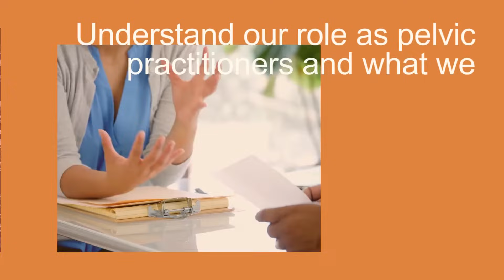Eating Disorders and Pelvic Health Rehabilitation - An Interview with Carole High Gross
Join Carole High Gross on October 28th to begin the journey to learn more about signs, symptoms, and the journey that individuals with eating disorders endure. Explore the ways pelvic health professionals can assist them on this journey in Eating Disorders and Pelvic Health Rehabilitation.
As pelvic health practitioners:
• We are NOT going to treat eating disorders.
• We are NOT going to diagnose eating disorders.
• We CAN and SHOULD be asking questions!
• Encourage patients to seek additional support, help them find appropriately trained providers.
• We CAN provide support and speak with words that promote validation, wellness, and healing rather than words that are unintentionally triggering, harmful or nonvalidating.
• We CAN provide these individuals with manual skills, activities, and educational “tools'' to assist in GI distress, constipation, abdominal bloating, urinary dysfunction, pelvic pain, sexual dysfunction, POP issues, postural / body mechanics, abdominal canister coordination/function, tightness in trunk, hips, shoulders, rib cage, etc.
These individuals would benefit from pelvic health professionals being an additional part (not the lead) of their treatment team. This course will provide an opportunity for Pelvic health professionals to:
• Appreciate and begin to understand the biopsychosocial complexity of eating disorders
• Understand how this mental illness creates serious and life threatening issues in body functions
• Understand  our role as pelvic practitioners and what we can offer to provide relief or reduction in symptoms
Eating Disorders and Pelvic Health Rehabilitation will not have all the answers but rather will be a step forward for clinicians to expand their understanding and to seek out additional resources to learn more and provide evidence-based treatment for these individuals.